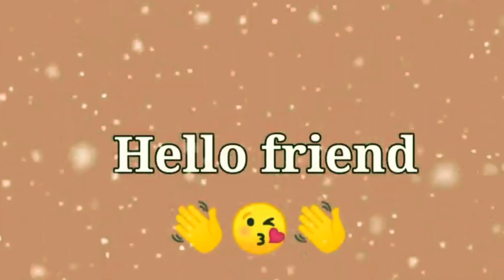Choose your month and see your nail paint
choose your month and see your nail art design